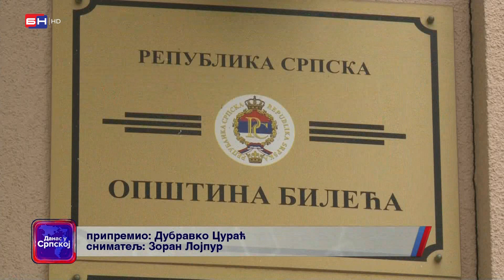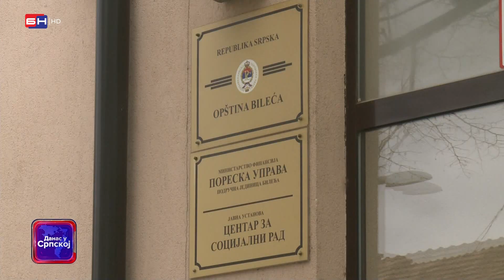Opština Bileća i dalje se nalazi u teškoj situaciji (BN TV 2022) HD